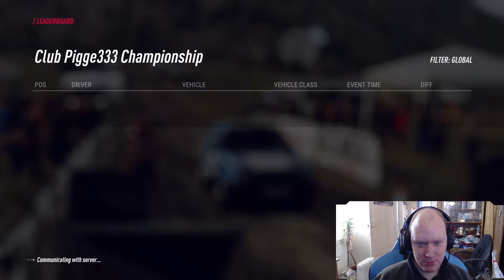Januaripokalen 2021 Event 1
Januari pokalen 2021 arrangerad av Pigge333